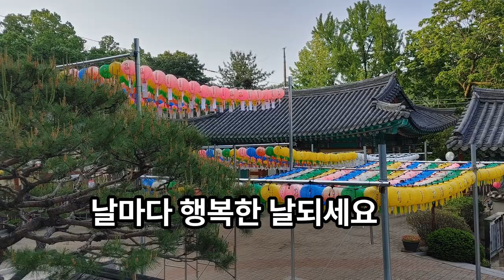부처님의 위신력으로 괴로움 없이 날마다 행복한 날되세요.천축사는 불퇴전 수행의 무문관이 있으며 관음 기도 도량으로 영험이 많아요.세세생생 좋은 인연 만나시고..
의상대사가 창건한 천년고찰 천축사에 왔어요.도봉산 선인봉 아래에 천축사는 불퇴전의 수행을 상징하는 도량으로 근현대 여러 선지식이 두문불출하며 수행하던 무문관이 있으며 관음 기도 도량으로 영험이 많아요. 몸과 마음의 휴식이 있는 템플스테이는 상시 운영중입니다.기가 막히게 웅장하고 멋있는 도봉산 정상입니다.부처님의 위신력으로 모두 건강하시고 세세생생 좋은 인연 만나고 괴로움 없이 날마다 행복한 날되세요.